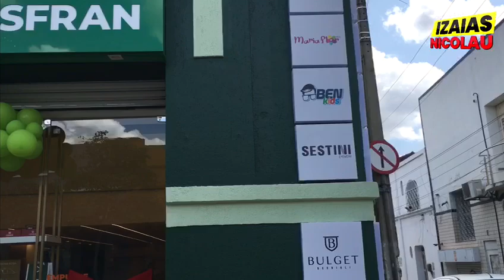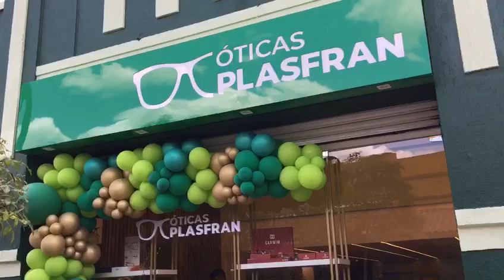Inauguração Ótica Plasfran, em Sobral-Ce.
Cobertura.